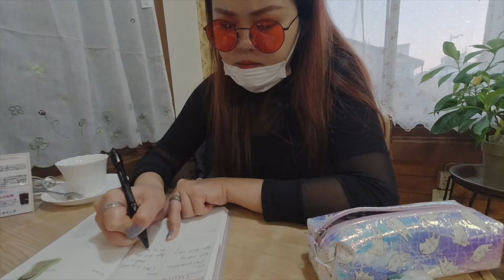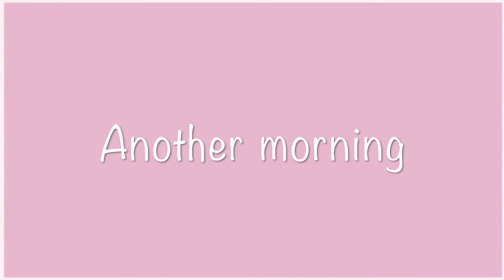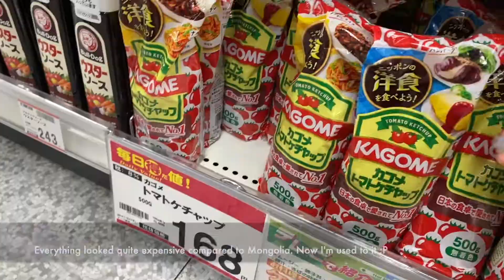Uda vlog 27|Бөөрөнхий хуушуур| Шинэ кофе чанагч|Японд оюутны амьдрал| Khuushuur| Mongolian food ASMR